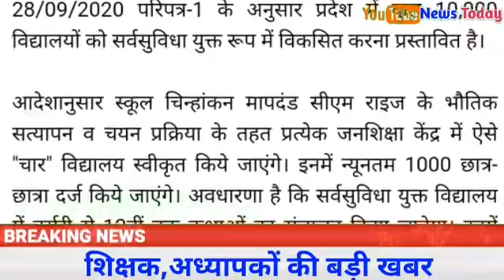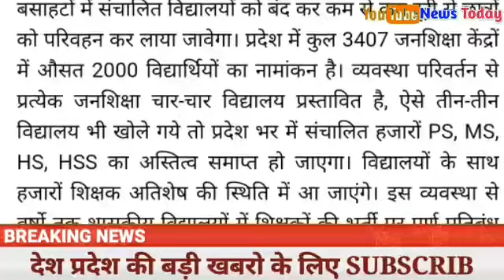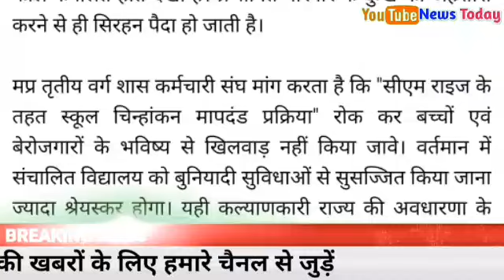More than 1 lakh teachers will become surplus in Madhya Pradesh, the need for new recruits will end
More than 1 lakh teachers will become surplus in Madhya Pradesh, the need for new recruits will end! Only 10 thousand schools